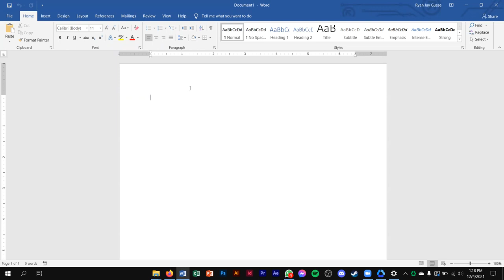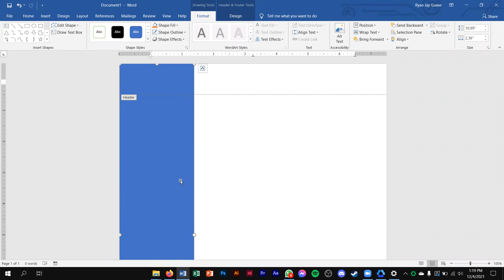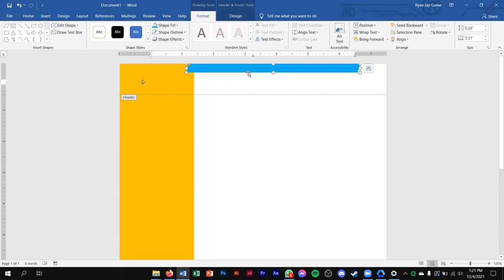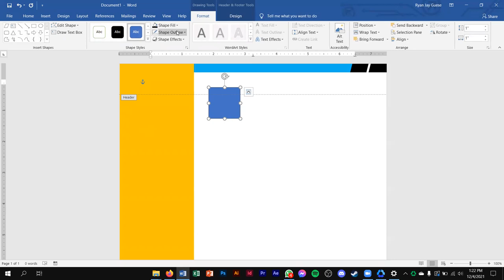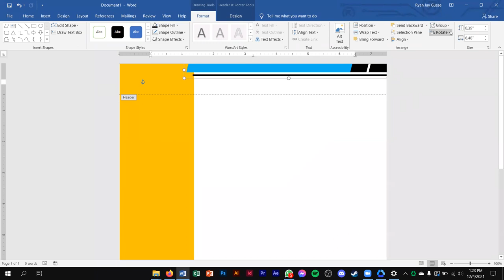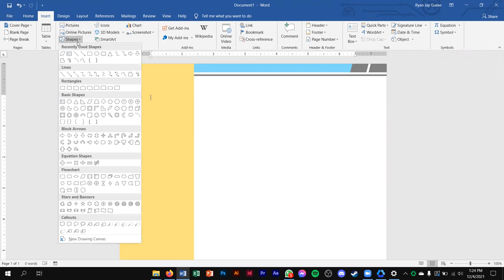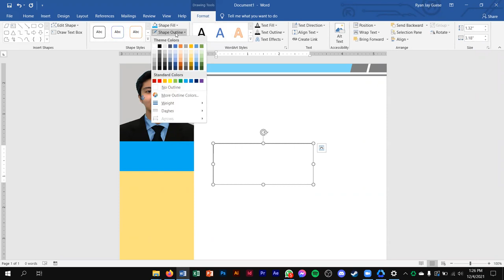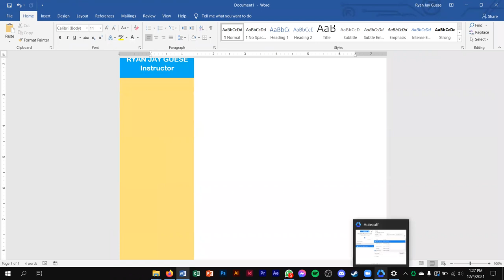CV making PART 1 with icsa international